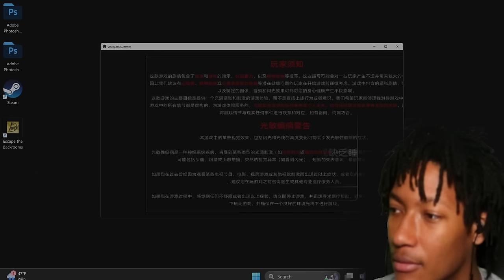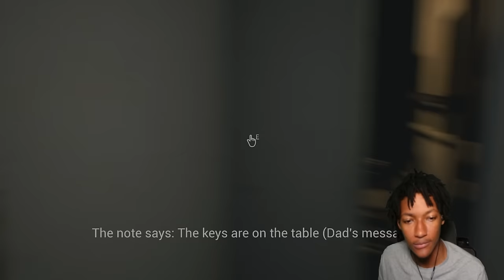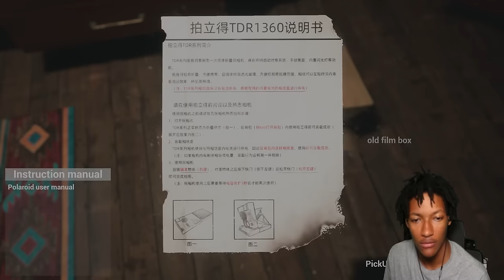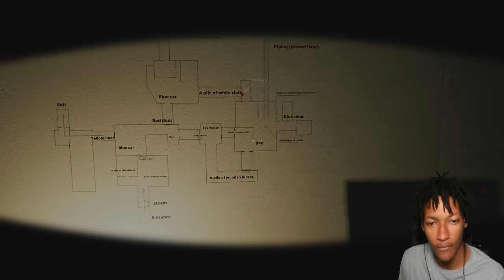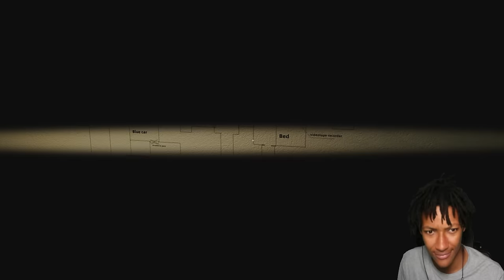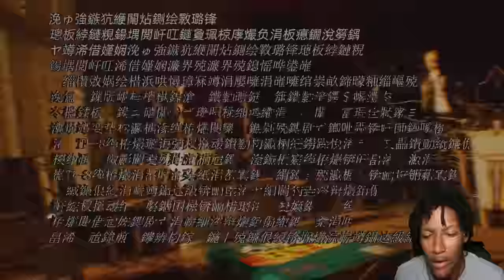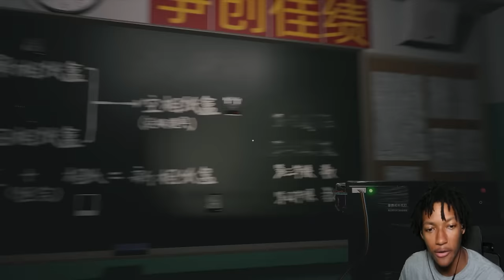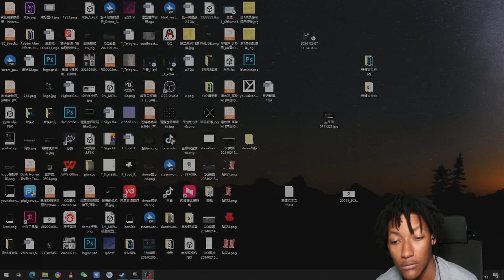This Surreal Japanese Psychological horror game is insane..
@iTreyNotFunny ALL SOCIAL MEDIA!

111